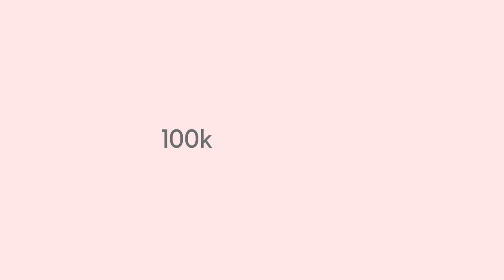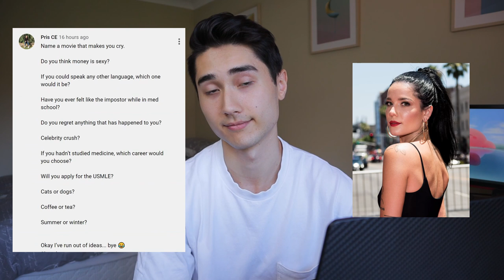100k Q&A | Relationships, Video Games, Medical School is EASY?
To celebrate hitting 100k subscribers, here's a video of me trying to answer some of your questions! We're covering several topics from video games to my work history, dating life and of course, my experiences with medical school and studying.

I'm a medical student at the University of Sydney in Australia. I document my life in medical school, vlog my experiences outside of university, and also share some tips about medicine interviews and the admissions process.